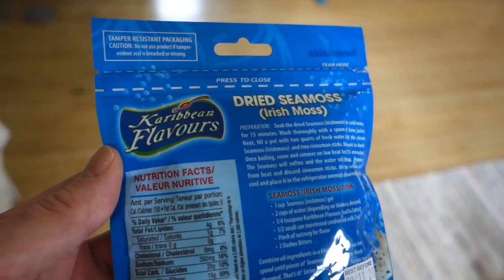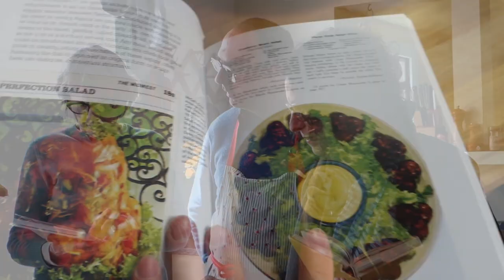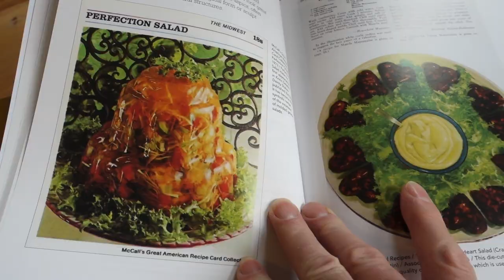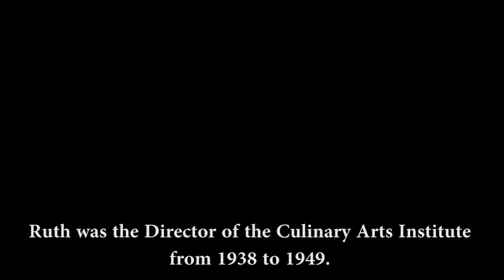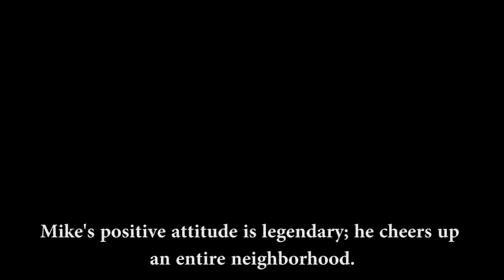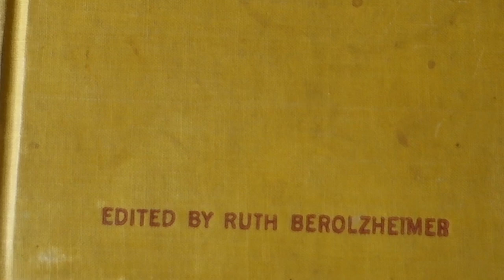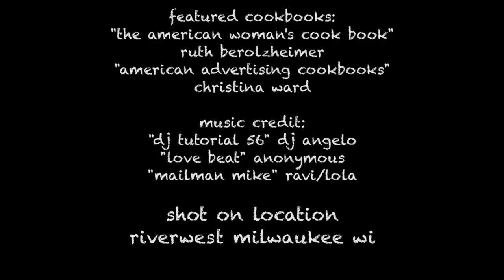Milwaukee Kitchen Ep 06 Salad Days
For the start of SEASON TWO, ChefD explores ancient food traditions with his signature style and plenty of help from neighbors and friends. There is always magic in the kitchen, and it seems Penita has a lot on her mind.

MILWAUKEE KITCHEN
with didier leplae
'salad days'
episode six April 2019

concept/producer: paul druecke
consultant: kiki anderson
consultant: laj waghray
photography: amy rosenberg
translation: margaret noodin
and google translate

featured cookbooks:
"the american woman's cook book"
ruth berolzheimer
"american advertising cookbooks"
christina ward

riverwest milwaukee wi
dedicated to pudding fairies